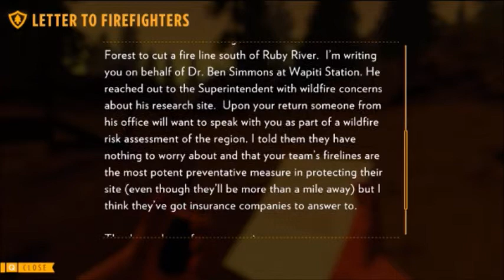Scout from TF2 | Firewatch Ep 8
titles arent getting any better